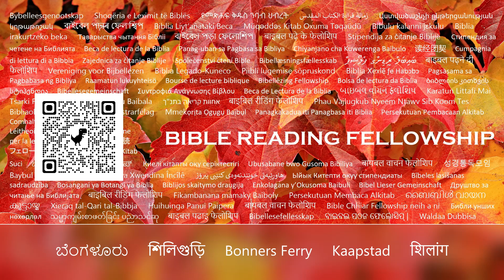Illustrated KJV Bible - The Book of Numbers (Chapter 11-20)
Numbers is the fourth book of the Bible and is part of the Old Testament.

Isaiah 55:11: